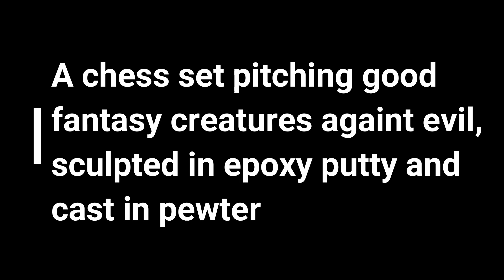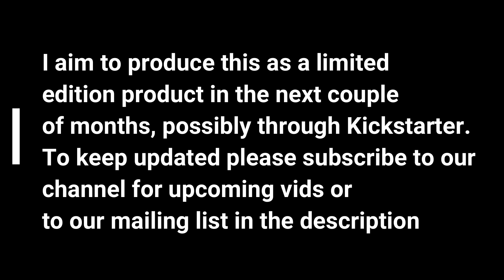Sculpting a Chess Set Crafted in Pewter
Short introduction video to a chess set I've been working on for a while. All the pieces are sculpted from procreate, Fimo Professional polymer clay and green stuff, with some parts such as the plinth bases being 3D printed.
The chess set is to be based around pitching good fantasy creatures such as elves, phoenixes and unicorns against evil fantasy creatures such as orcs and werewolves.
Let me know your thoughts, I've created the first mould and test casts for the first six chess pieces and am very happy with the results so far. You can see previews in the video of the antique finish that will be applied to the pieces.